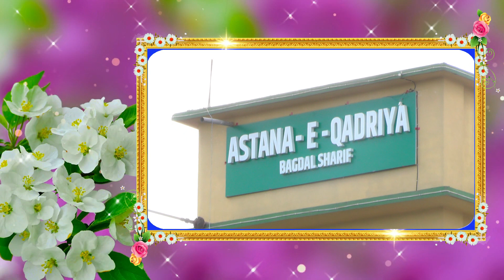ASTANA E QUADRIYA BAGDAL SHAREEF MAHANA FATIHA 28 MUHARRAM 1445 (AH) 16-8-2023 WAAZ (B)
ZERE E SARPARASTI
HAZRATH ALHAJ SHAH KHALIFA DR MOHAMMED IDREES AHMED QUADRI
28 MUHARRAM 1445 (AH)16-AUGUST-2023